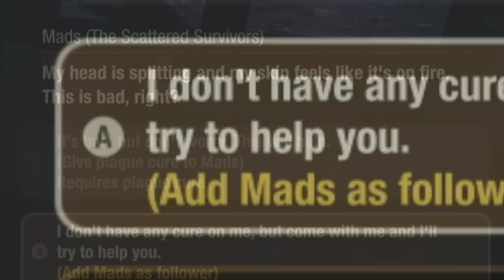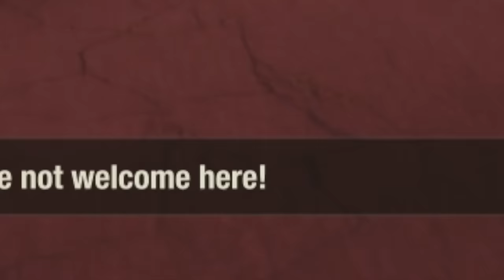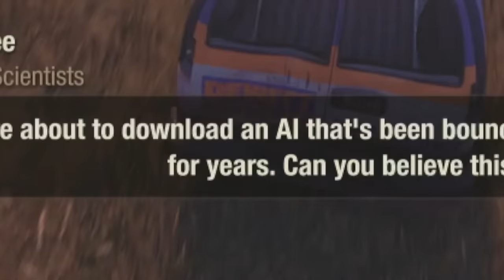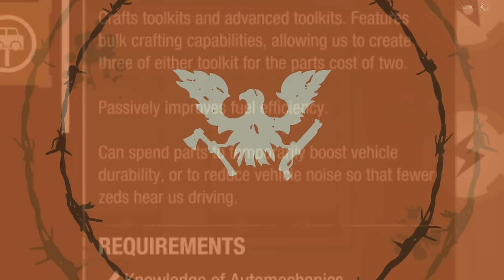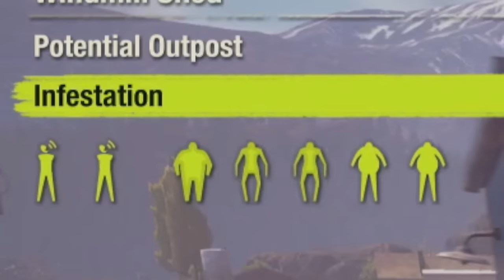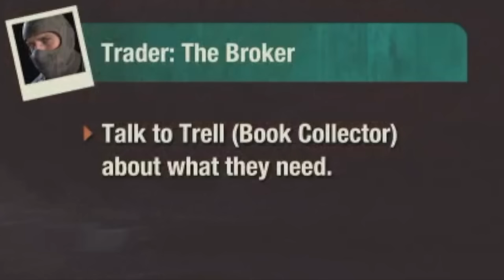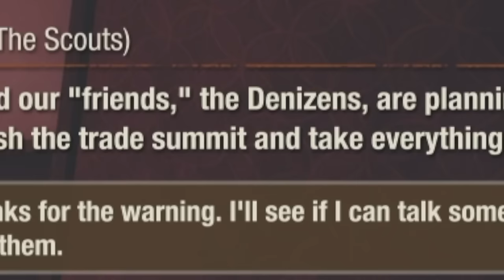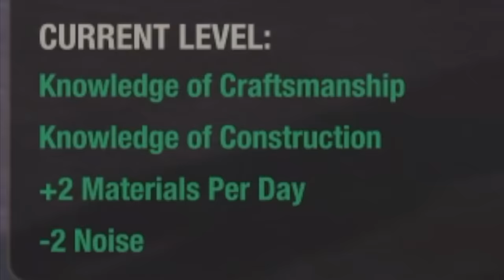State Of Decay 2 - Rise Of The Red Talon Trader